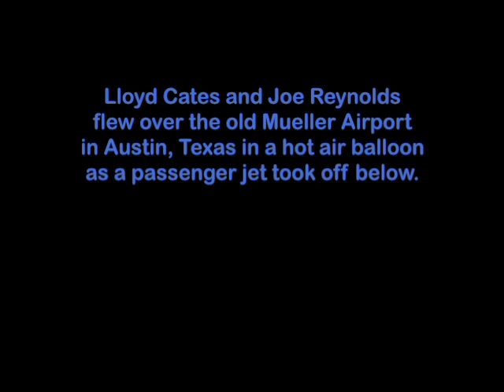Hot Air Balloon Flying Over Airport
A hot air balloon flying over the old Mueller Airport in Austin, Texas. This was in 1990 and the Austin airport has since moved and is now the Austin-Bergstrom International Airport. I don't remember if I took this video or if a passenger on board with us shot it.